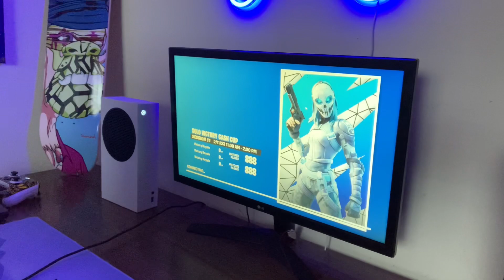Solo Cash Cup Xbox Series S Keyboard and Mouse Gameplay (4K 120FPS)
Team Channel - Team Furious